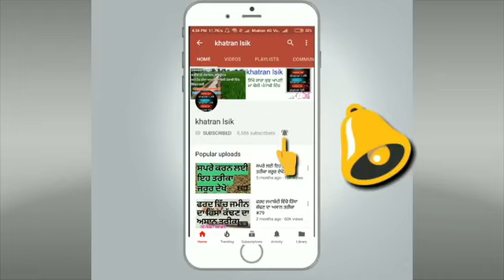ਇਹ ਘੋਲ ਪਾਓ ਇੰਨੇ ਕੱਦੂ ਲੱਗਣਗੇ ਕਿ ਹੈਰਾਨ ਹੋ ਜਾਓਗੇ । ਕੱਦੂ ਹੀ ਕੱਦੂ ਹੋ ਜਾਣਗੇ ।। kaddu he kaddu